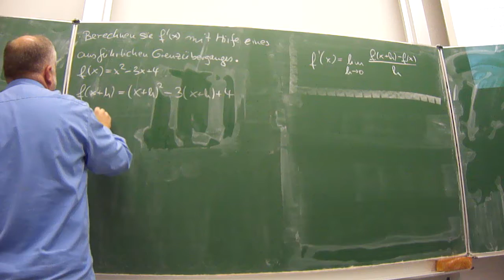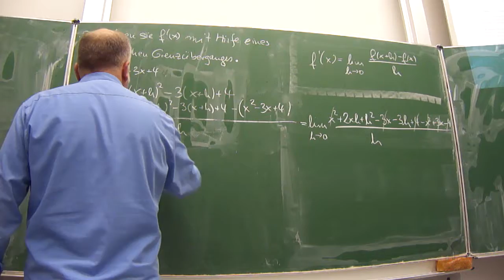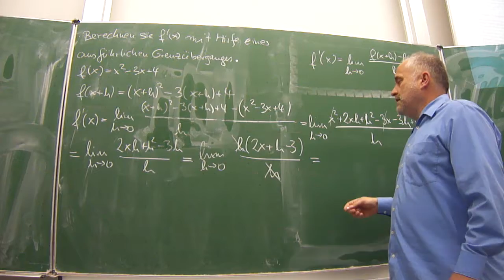Ausführlicher Grenzübergang: Die Ableitung von f(x)=x²-3x+4 | Mathematik beim Mathe Schmid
Ableitung mit Limes (h-Methode):
Berechnung der Ableitung einer quadratischen Funktion mit HIlfe eines ausführlichen Gerenzüberganges
Hinterlassen Sie einen Kommentar, falls Sie eine Beispielaufgabe zu einem anderen Thema möchten.